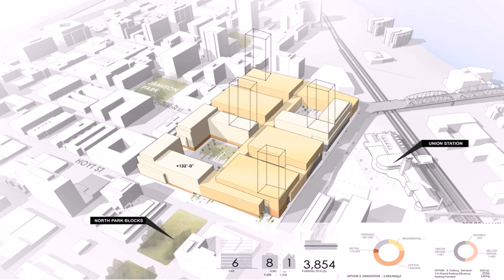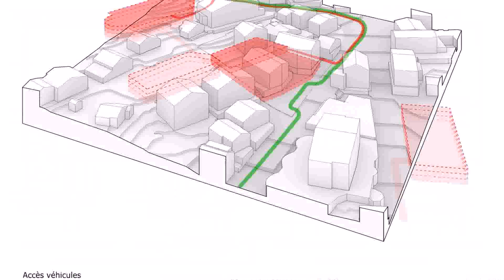Floor Plans Of Post Office